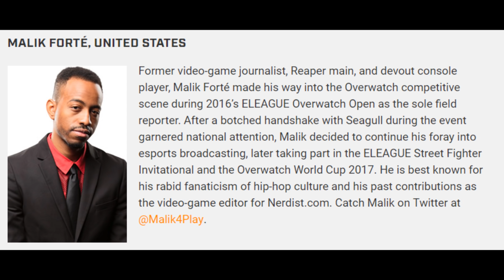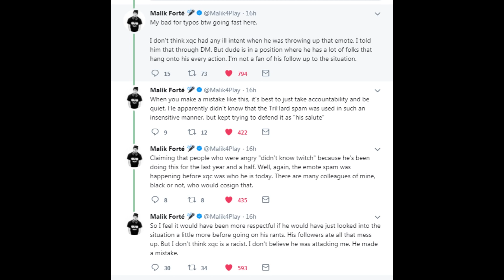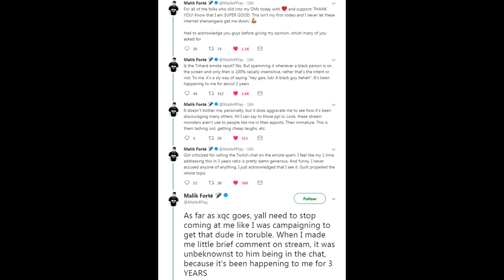Malik Responds To XQC And The Trihard Spam!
DOING VODS LIVE NOW COME SAY HI AND ASK ME ANYTHING!
Today I talk about Malik Responds To XQC And The Trihard Spam!